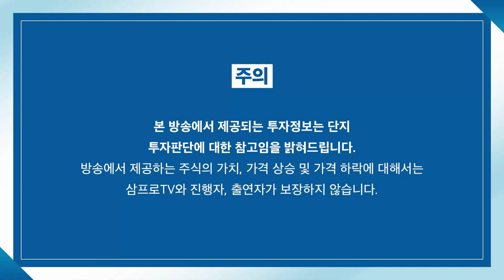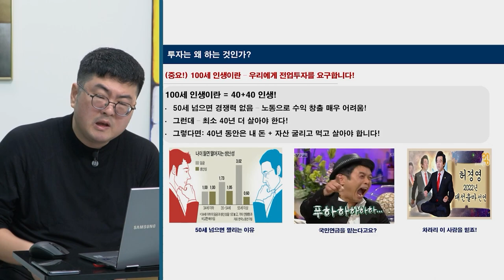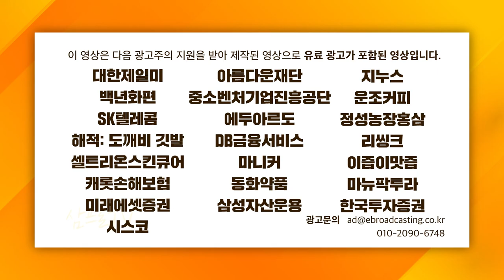[글로벌 이슈체크] 연초 이후 크게 상승한 원자재 가격, 더 오를만한 원자재는? f. 대신증권 김소현 책임연구원